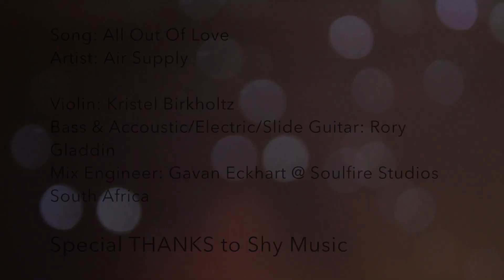Ally May - All Out Of Love (cover)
It's Valentine's Day.. A day of love, a day for spending time together and a day for expressing how we feel! But some of us are missing someone, some of us can't be together with the one we love.. so I'm singing this song to you! For all of you who are missing someone, who are dreaming of being together with that special person who has captured your heart. Maybe they're a lover,  or a friend,  maybe a family member who is far away.. Today this song is straight from my heart to yours! Cause I can't be with ya'll and I can't wait until we can all be together again!

Song: All Out Of Love
Originally recorded by: Air Supply
Written by: Graham Russel & Clive Davis

Violin: Kristel Birkholtz
Bass & Accoustic/Electric/Slide Guitar: Rory Gaddin